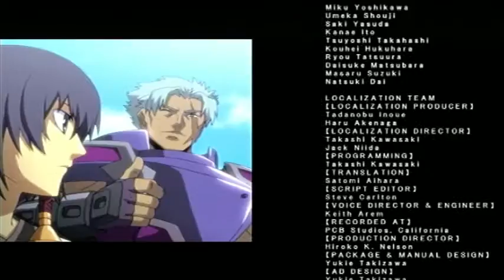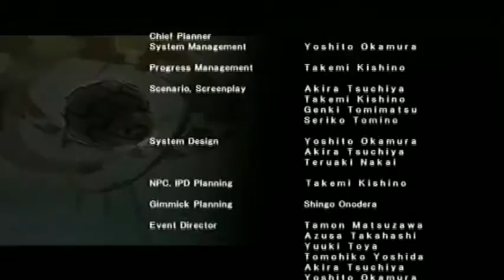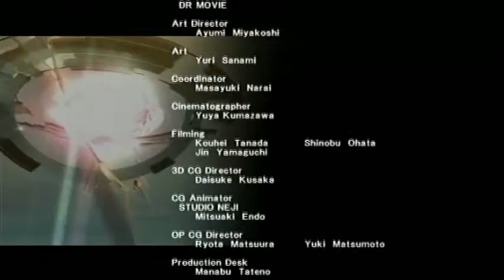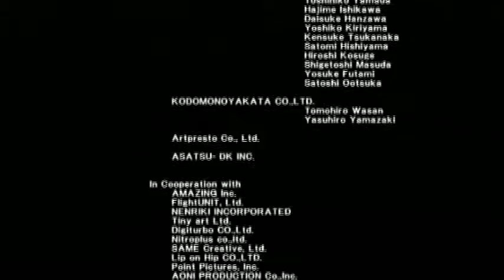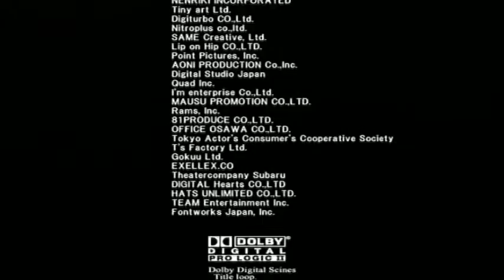Let's Play Ar Tonelico 2 #128: (Finale 2/3) No Longer a Dream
With the Sublimation of mankind out of the way, it's FINALLY time to create Metafalica!